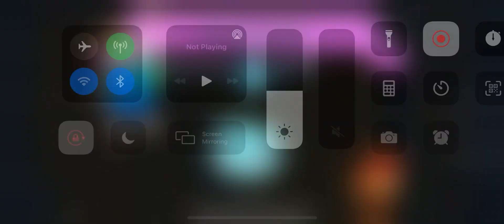Bloons Adventure Time - Forest Home - Impoppable